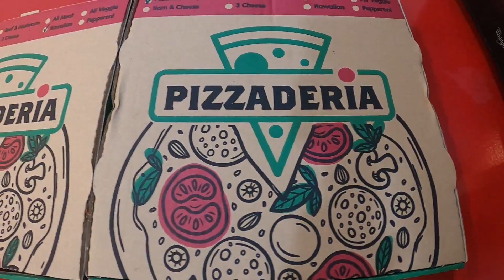Rambulan sa ENERGYFM STATION